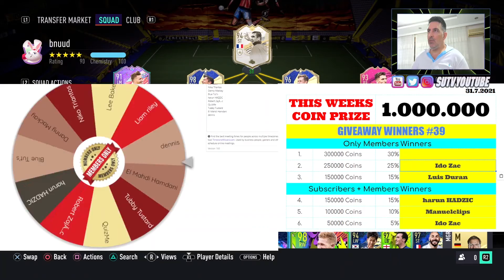HOW TO GET 1.000.000 COINS EVERY WEEK FIFA 21